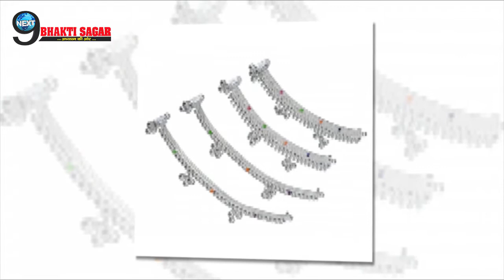सदियों से चला आ रहा है स्त्रियों के पायल पहनने का रहस्य? | Women Ornamental Mystery